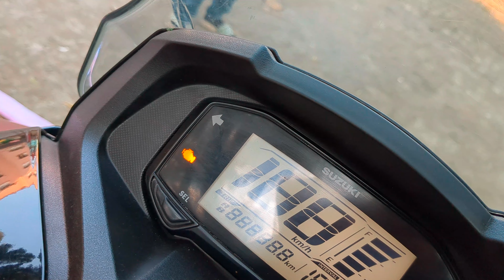Kolkata 2nd hand Suzuki burgman 125bs6 maxi scooty